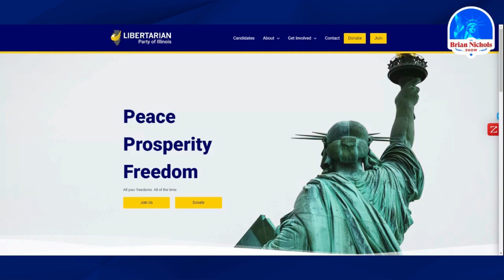Activists vs Candidates - Who's Most Effective??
In the greater liberty movement, you'll find more often than not that our candidates running for office are also our most vocal activists. But is that the best way to approach running for office?

It's not uncommon to see a candidate run for office and then lose, only to then become even more vocal. As an example, when Ron Paul lost his bid for the presidency in 2008 and 2012, he became even more outspoken about it than before.

Today, we go back to 2020 when Larry Sharpe joined the program to help outline how both candidates and activists are needed in the great liberty movement, and how each serves very different/unique roles in the greater scheme of things.